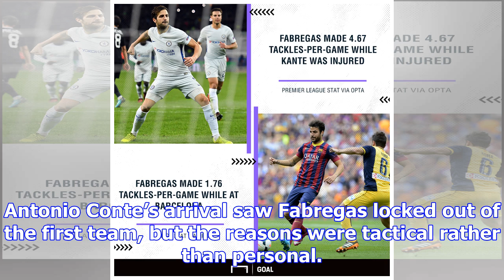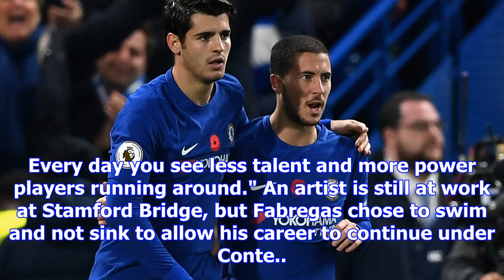Cesc fabregas: how the spaniard evolved to survive at chelsea under antonio conte | goal.com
One year ago, Cesc Fabregas was playing in Chelsea’s Under-23 team. The Spaniard couldn’t get a game...